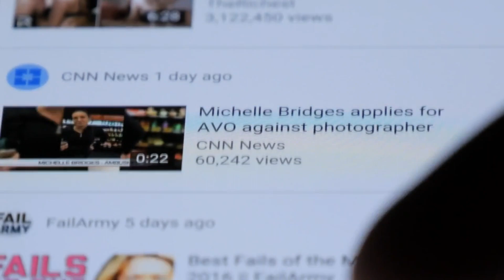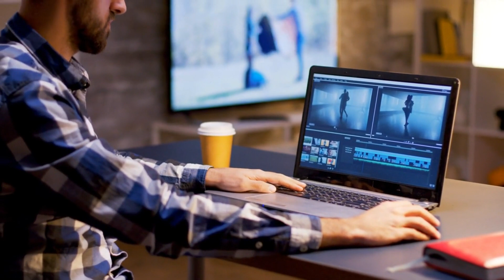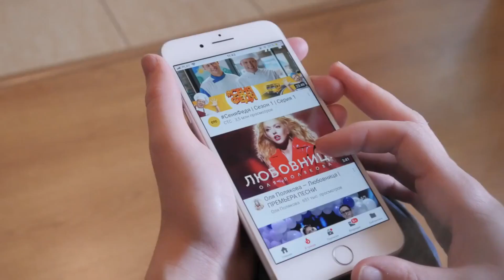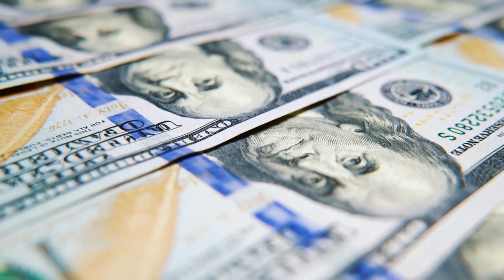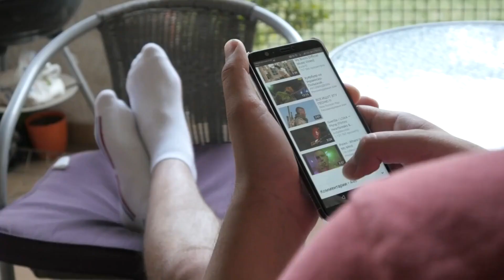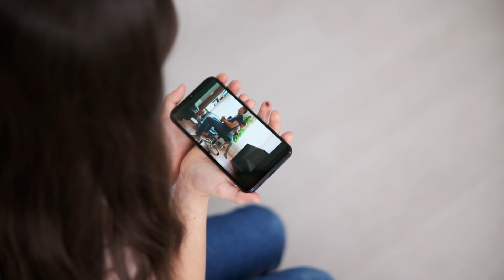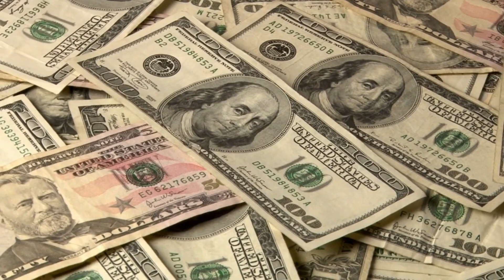The Richest Youtubers and Their Net Worth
Here we discuss the richest Youtubers in the world at the moment. Who do you think made the list, and do you think they will be able to hold their spot?

Prepare to embark on a journey through the supreme. We explore everything from jaw-dropping travel destinations, mind-bending technological advancements, awe-inspiring human achievements, and so much more. Our meticulous rankings ensure that only the crème de la crème of each category makes its way onto our platform.

Whether you're a thrill-seeker, a tech enthusiast, a cinephile, a music lover, or just someone who appreciates the best life has to offer, you've found your virtual haven.